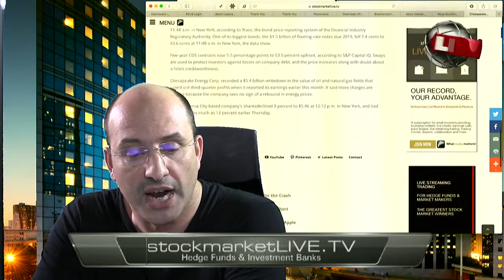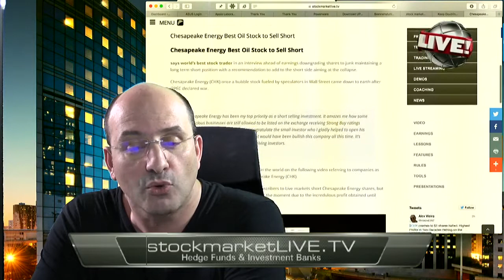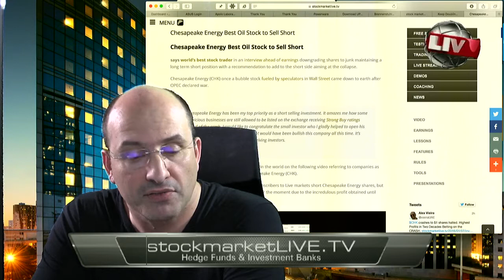World's Best Trader Calls Chesapeake Energy Bankruptcy